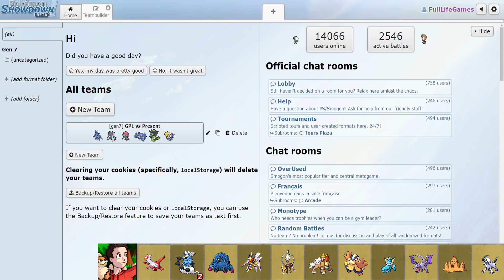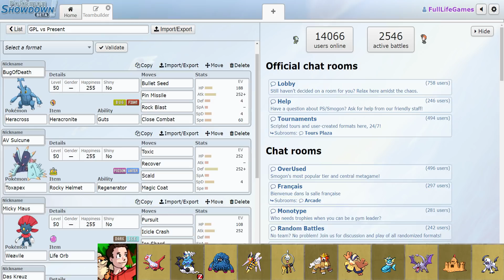GPL [S5] - Spieltag 08 - vs. Prekani: Teambuilding!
Viel Spaß mit dem Teambuilding gegen Present!